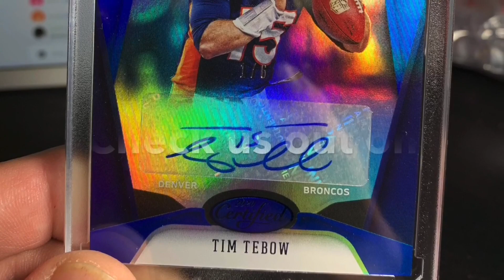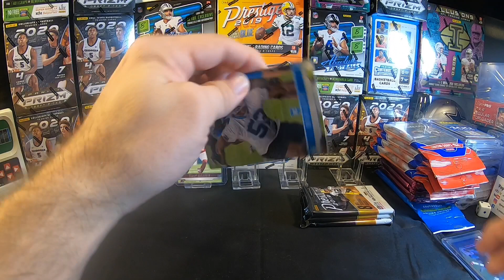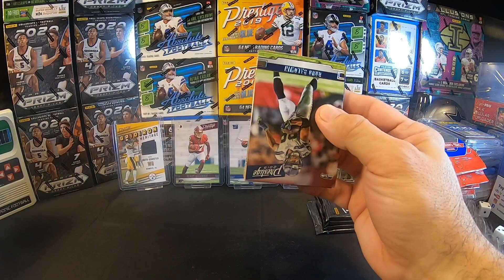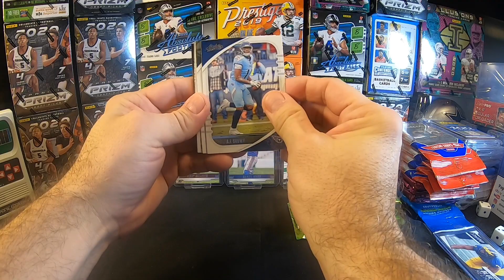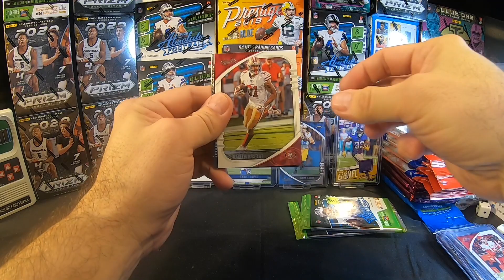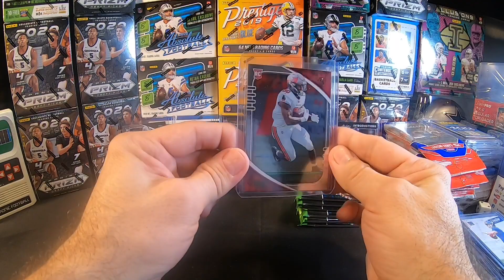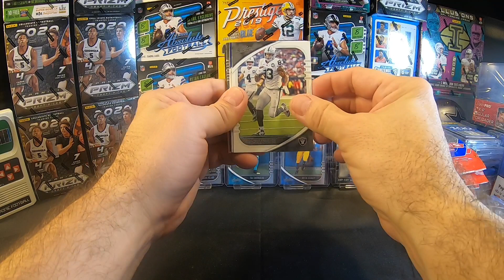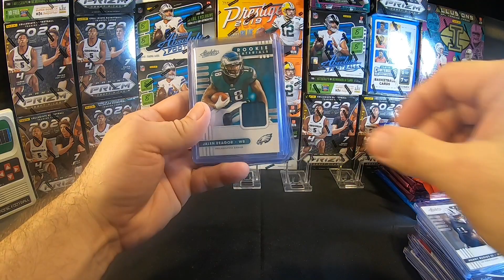Live Football Box Break- December 5, 2020 Panini Contenders Draft Picks, Absolute, Prestige